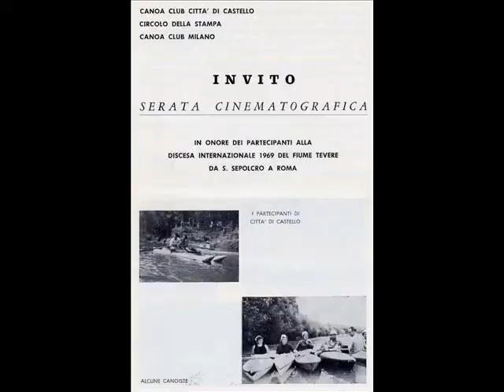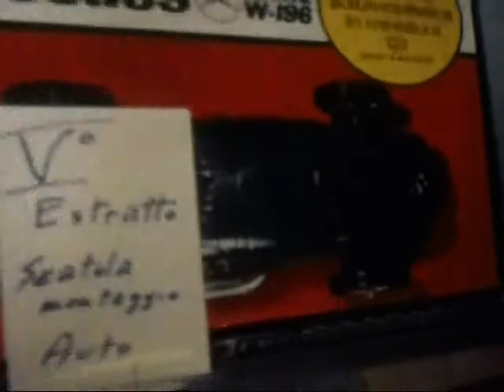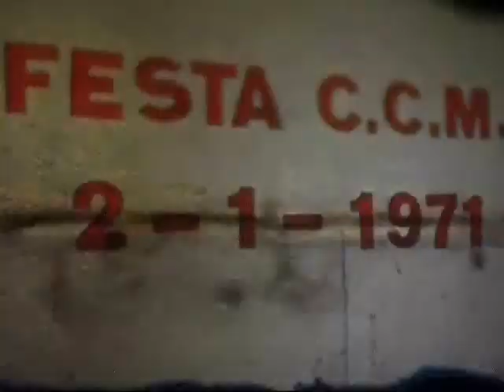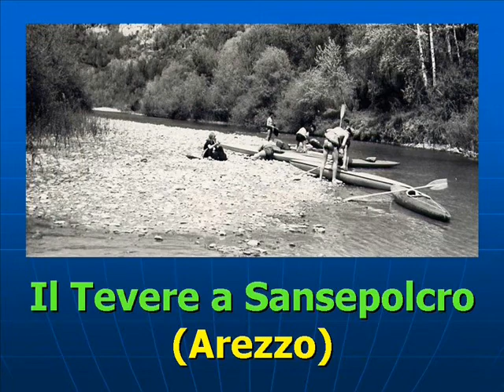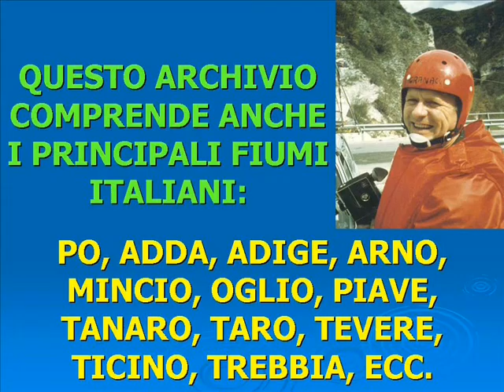CANOA CLUB CITTA' DI CASTELLO 1971 (PERUGIA, ITALY)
Immagini delle discese in canoa-kayak del fiume Tevere del periodo 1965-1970 e filmato originale in 8 mm muto della festa di inizio anno organizzata dal Canoa Club Milano e dal Canoa Club Città di Castello l'1 e 2 gennaio 1971 a Città di Castello, provincia di Perugia, Umbria, Italia.